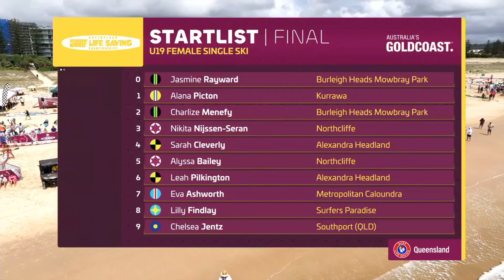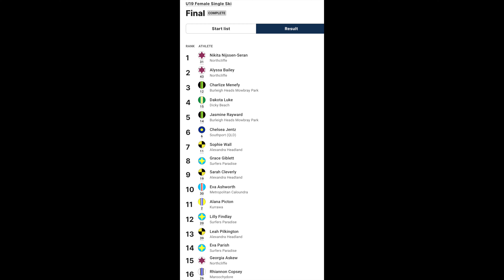Queensland Surf Life Saving Championships 2024 U19 Female Surf Ski Final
Loads of hard work for the past two seasons, this summer with her amazing coach Naomi Flood, led to this amazing race that allowed Nikita to become the 2024 Queensland single ski champion of her U19 age category.
Definitely the best performance of her young surf life saving track record so far ! With Alyssa Bailey in second place , a happy moment for the two girls and their club BMD Northcliffe. Overall a great weekend for Nikita with 4 finals, 4th in the U19 Ironwoman, 8th in the board, 20th in de surf race.
A great event for BMD Northcliffe Club that finishes 1st in the clubs ranking.
The whole of the championships were filmed with fantastic conditions and races and great commentators. You can see it all on the Surf Life Saving Queensland FB